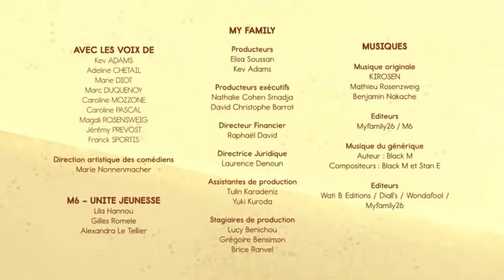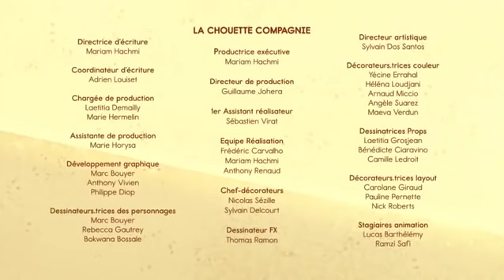Le jour ou je suis devenue stylé